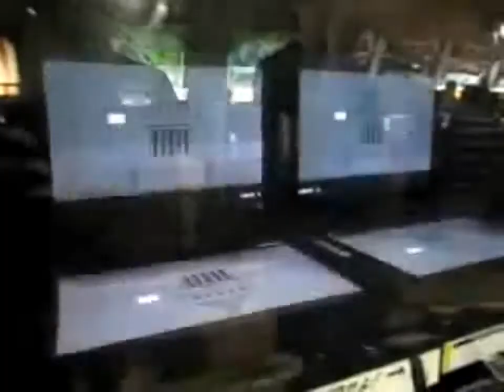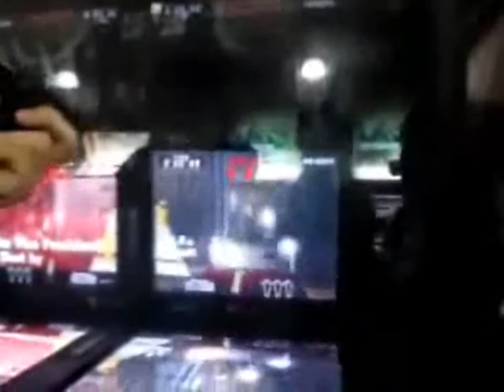Lethal Enforcer 3 - Arcade Game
Players race each other using the Konami Dead Heat System. Players run through the levels and only stop when they raise their shield(aim the gun off screen), but they must not stop for too long or their colleague will take the lead. The player who makes it to the end of the level first wins promotion and gets to decide on the next mission. The loser must follow orders. Players can choose from 6 realistic scenarios, allowing them to simulate various roles of law enforcement. This machine features the new Konami high powered recoil gun with a REALISTIC FIRING ACTION! The stage unit contains high powered bass speakers that vibrate when players shoot, giving a more realistic experience.